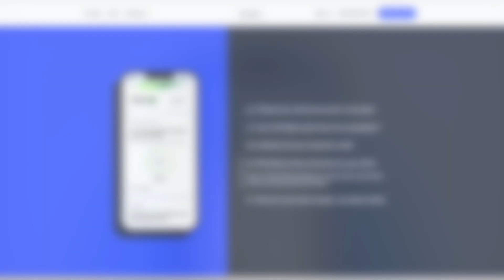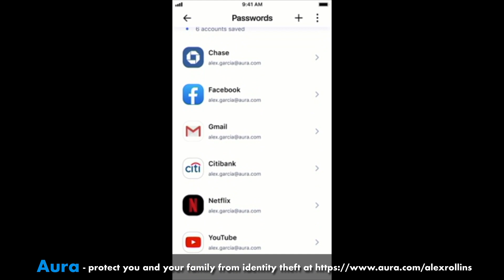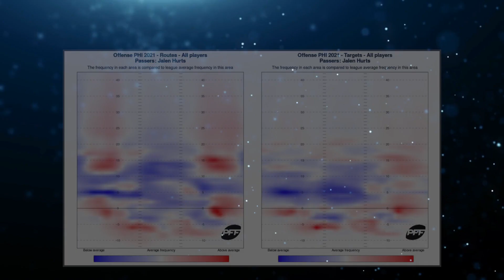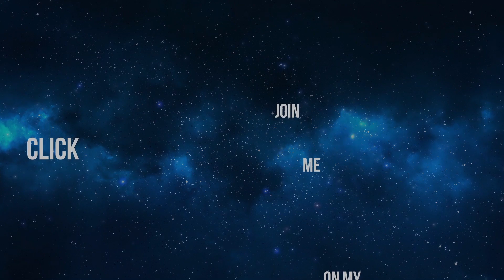Jalen Hurts is in SERIOUS Trouble.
This week’s film breakdown analyzes Philadelphia Eagles Quarterback Jalen Hurts, who is in serious trouble. The Eagles are basically giving Hurts 2022 to take the job and become their franchise quarterback, but if he falters, the team will likely move on. Hurts has improved since his rookie season, but in many ways, also regressed. Where was he better? Where was he worse? And what does that mean for him moving forward? This week’s episode uses the all-22 coaches film to analyze the Philadelphia Eagles Quarterback Jalen Hurts.